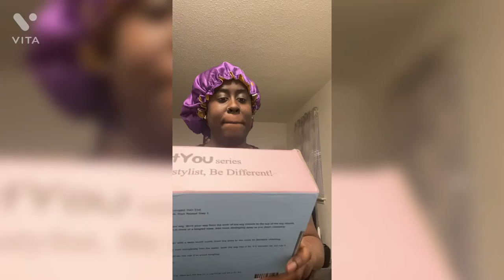Wig unboxing from UNice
Business ig- EyelashExpress_
Ig Nishagangmerch

Unit from -UNice